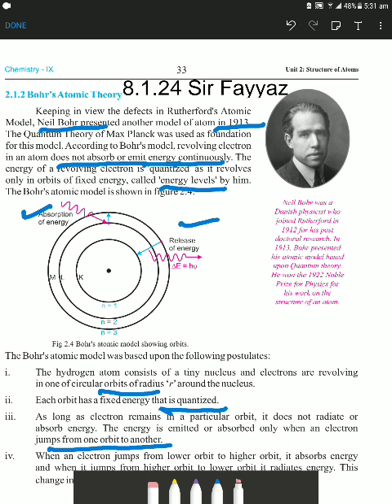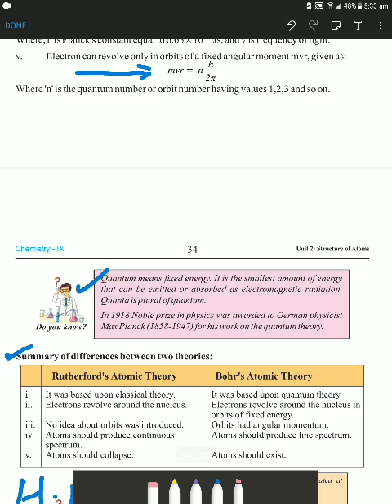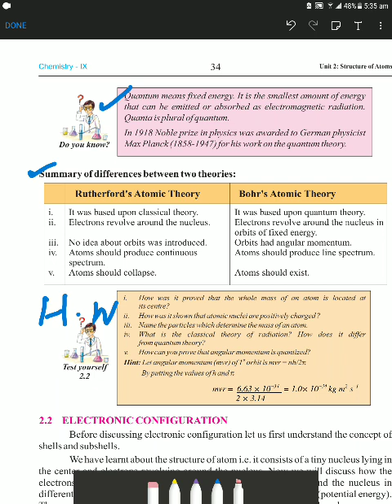9th Chem Chp 2 Bohr Model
Bohr did what??